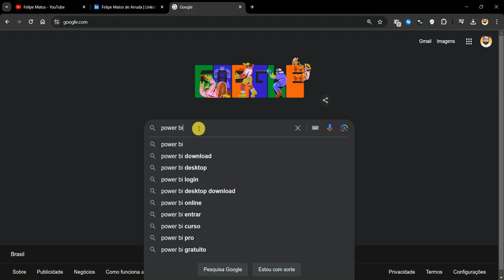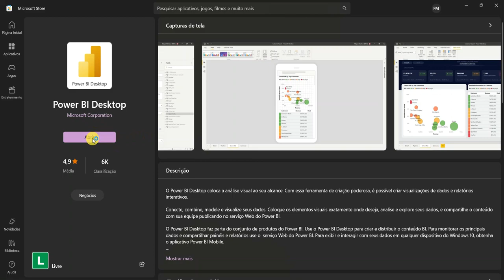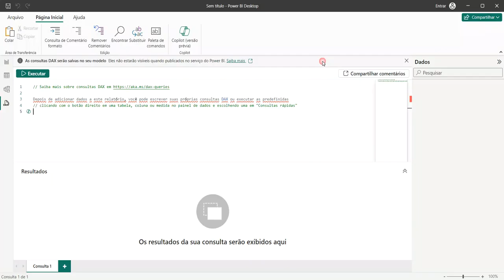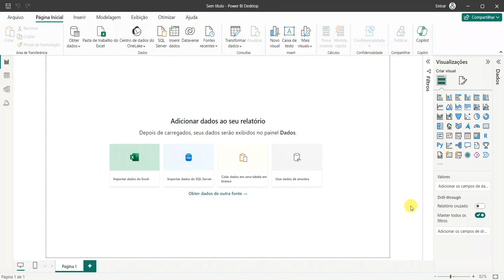VÍDEO 1 - INSTALANDO O POWER BI DESKTOP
Nesse começo de treinamento novo, vamos aprender a instalar o Power BI Desktop na nossa máquina para começar a estudar!